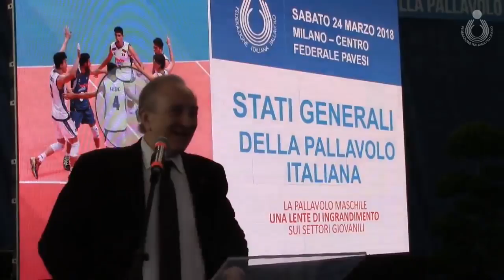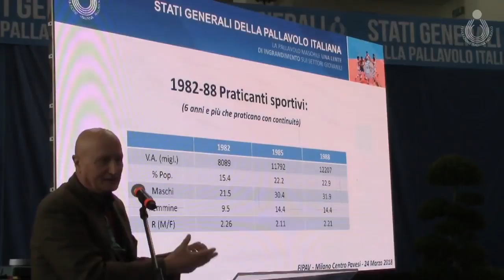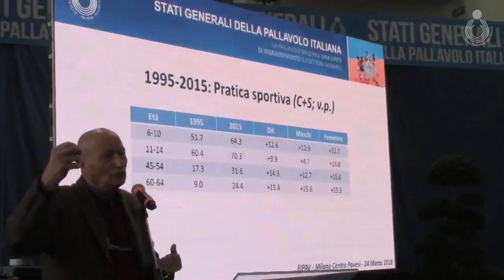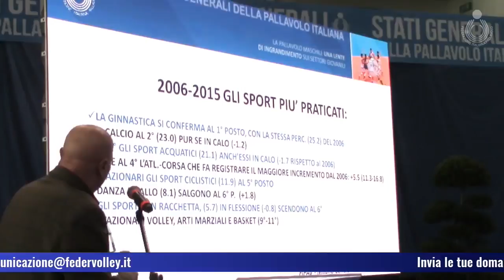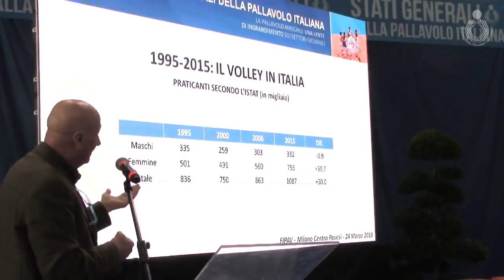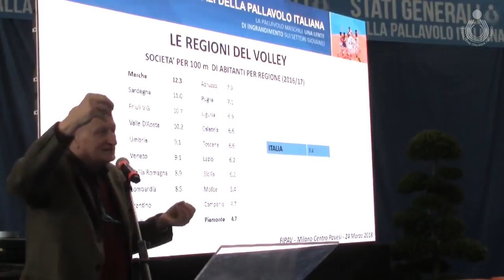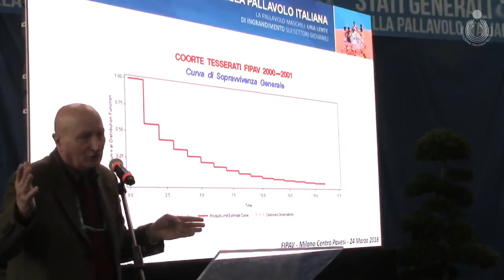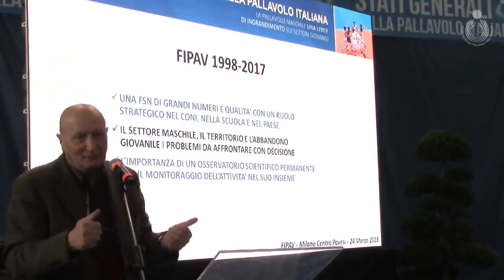Stati Generali della pallavolo italiana: l'intervento di Enzo D'Arcangelo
Si è conclusa il 24 marzo al Centro Pavesi di Milano una due giorni di lavori, durante la quale si è tenuta la Consulta Generale Fipav e la prima edizione degli Stati Generali della Pallavolo italiana.